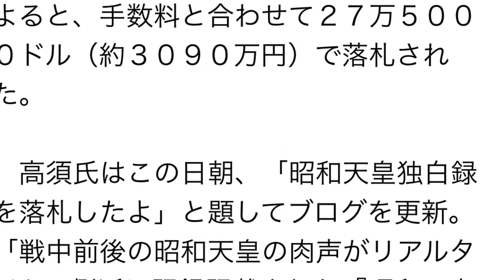高須克弥院長が「昭和天皇独白録」落札「皇室にお返しする」